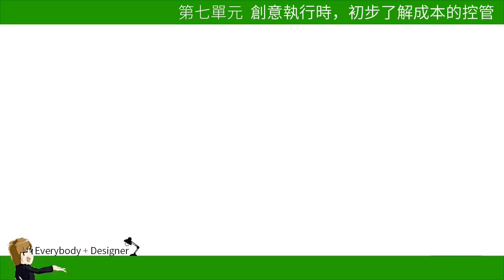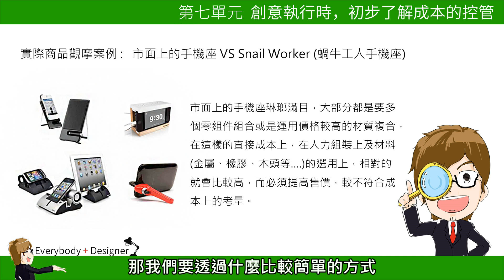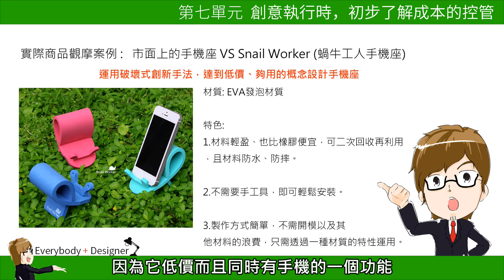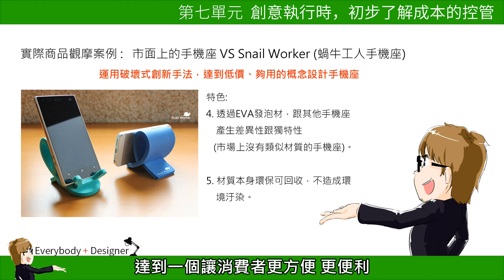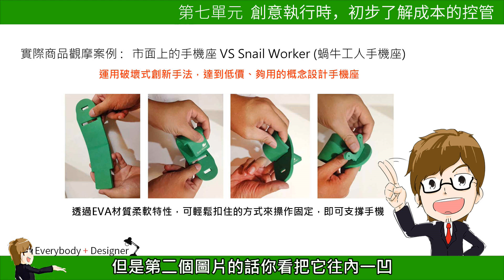7-3-1 以EVA手機作為例，如何降低人力、材料、製作成本